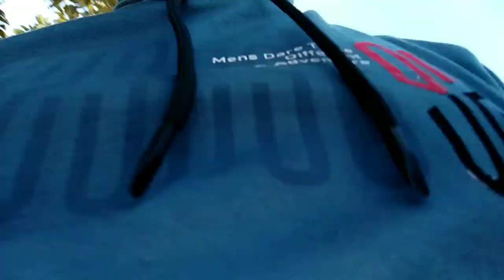Me and my family went to | visit | Kalinagar | village | today.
Hello My Dear Friends I am Monoj Welcom To JRDlifestyle.

Social Links✓

Tags✓ Kalinagar West Bengal
Kalinagar mahavidyalaya
Kalinagar Uttarakhand
Kalinagar purba medinipur pin code
Kalinagar pin code
Kalinagar weather
Kalinagar map
Pilibhit
Maria pilibhit, uttar Pradesh, India
Kalinagar village
Kalinagar video
Kalinagar video song
Kalinagar brajarajnagar video
Videocon d2h kalinagar West Bengal
Kalinagar news live
Kalinagar
Kalinagar high school
Kalinagar Baja party
Kalinagar bazar
Kalinagar play
Kalinagar Kali puja
Kalinagar song